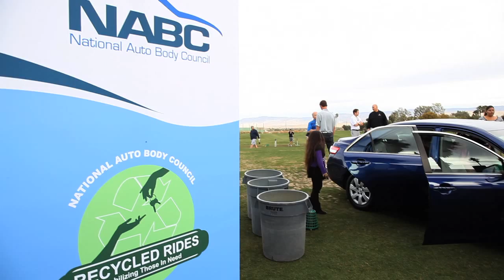Hertz Presents Recycled Rides with the National Auto Body Council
The Hertz Corporation (NYSE: HTZ) recently donated a 2011 Toyota Camry to the National Auto Body Council (NABC) Recycled Rides® program. The refurbished vehicle, restored by the Pacific Collision Center, will be gifted to a family in need in the Palm Springs, California area during the 2013 National Auto Body Council Golf Fundraiser.
"Hertz is committed to our partners and their great causes, and the National Auto Body Council is one of them," said Mark Frissora , Chairman and CEO of Hertz. "Through our partnership, Hertz has donated several vehicles to Recycled Rides® and we are happy to donate another vehicle today knowing it will be given to a deserving family."
The event will raise funds to support NABC community projects including Recycled Rides®, Operation Comfort®, and FREE®. Recycled Rides® has donated over 500 cars to families in need throughout the country, including five vehicles from Hertz. The vehicle will be donated through The Children's Charity, Variety of the United States.
About Recycled Rides
Recycled Rides® is a community awareness project whereby members of the NABC repair and donate refurbished vehicles to families and service organizations in need throughout the United States. A green program, Recycled Rides recruits auto body shops, insurers, paint suppliers and parts vendors to contribute in their own specific ways.
About the National Auto Body Council
The National Auto Body Council is a non-profit organization dedicated to enhancing the image of the collision industry. Our ongoing and continued success is a direct result of the efforts and support of our sponsoring companies and membership. Please contact the National Auto Body Council directly for membership information.
About The Hertz Corporation
Hertz operates its car rental business through the Hertz, Dollar and Thrifty brands from approximately 10,400 corporate, licensee and franchisee locations in North America, Europe, Latin America, Asia, Australia, Africa, the Middle East and New Zealand. Hertz is the largest worldwide airport general use car rental brand, operating from approximately 8,800 corporate and licensee locations in approximately 150 countries. Hertz is the number one airport car rental brand in the U.S. and at 111 major airports in Europe. Dollar and Thrifty have approximately 1,580 corporate and franchisee locations in approximately 80 countries. Hertz is an inaugural member of Travel + Leisure's World's Best Awards Hall of Fame and was recently named, for the thirteenth time, by the magazine's readers as the Best Car Rental Agency. Hertz was also voted the Best Overall Car Rental Company in Zagat's 2012/13 U.S. Car Rental Survey, earning top honors in 14 additional categories, and the Company swept the global awards for Best Rewards Program and Best Overall Benefits from FlyerTalk.com. Product and service initiatives such as Hertz Gold Plus Rewards, NeverLost®, and unique cars and SUVs offered through the Company's Adrenaline, Prestige and Green Traveler Collections, also set Hertz apart from the competition. Additionally, Hertz owns the vehicle leasing and fleet management leader Donlen Corporation and operates the Hertz On Demand car sharing business. The Company also owns a leading North American equipment rental business, Hertz Equipment Rental Corporation, which includes Hertz Entertainment Services.
Information and reservations are also available on the web